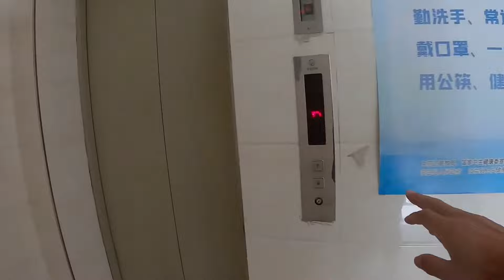房车慢游中国，宁夏物价真便宜，一碗牛肉拉面8元钱吃的过瘾【小哥在旅途】